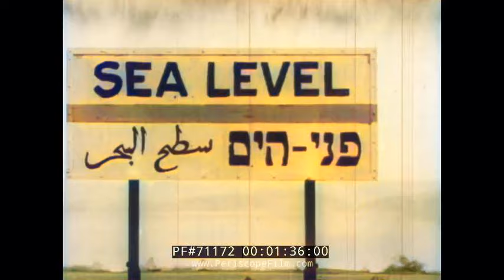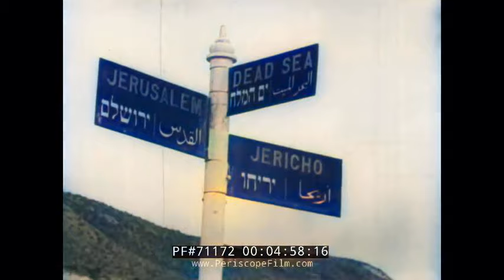Pilgrimage through Palestine, 1920s in colour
See the sights of Palestine from years gone by. Nazareth, Bethlehem, Jerusalem among many others.
(Periscope Pictures).